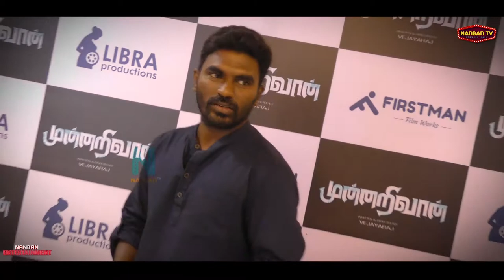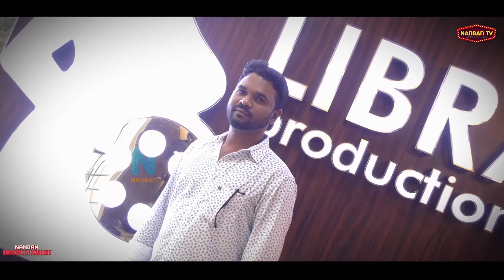Munnarivaan Movie Inaugurates l Bharath l Janani Iyer l Mirchi Senthil l Ravindar Chandrasekar